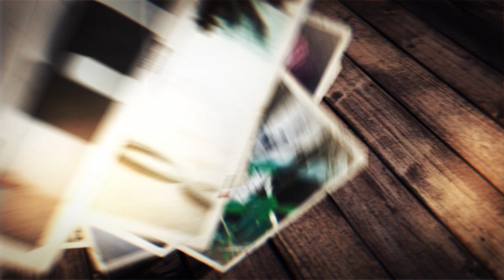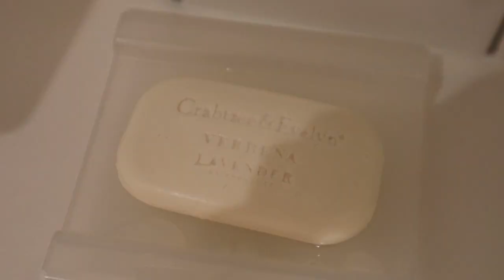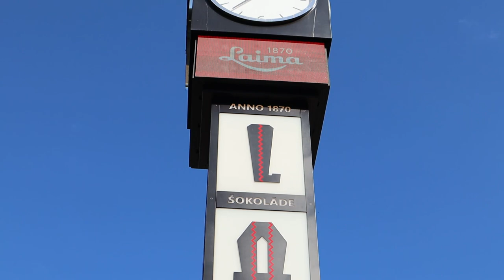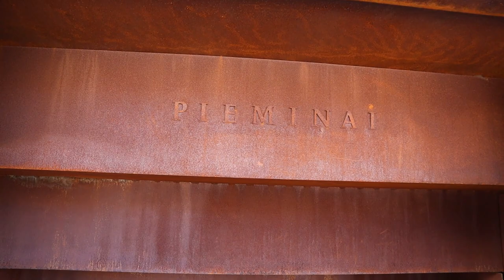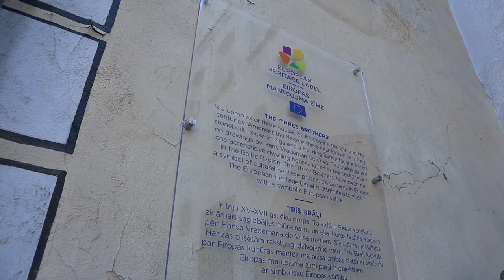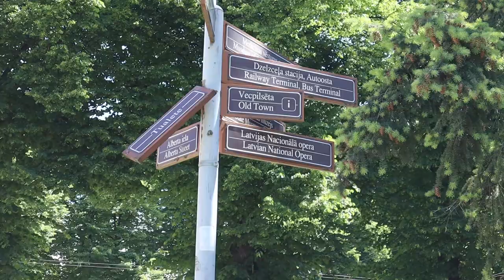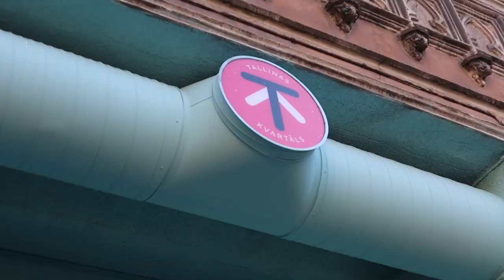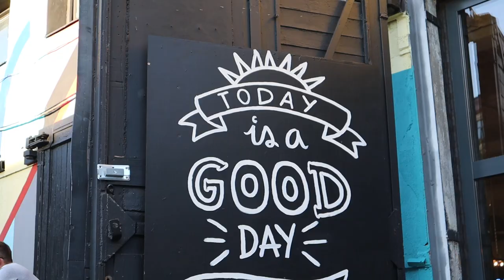TRAVEL LATVIA | THE BEST WAY TO EXPLORE RIGA! | EP1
Travel Guide for Latvia: Exploring Riga with a Local Guide!

In episode one, I take you on a city tour of Riga with a local guide, showing you some of the highlights and what you need to see when you visit!

🔔 Make sure you subscribe and hit the notification bell to catch episode two where I'll be heading to cēsis and checking out the incredible castle there - one of my favourite historical travel experiences yet!
00:00 In this episode
00:53 Welcome
01:11 Room Tour
01:32 Flight Details
02:03 Riga Tour with Local Guide
06:53 Meeting Agita (Latvia Tourism) for Lunch
07:30 Lunch at the Herbary
08:41 Dinner at Tallinas Kvartāla
10:04 Can You Believe This?!
11:06 Day 2 - What's Next? & Getting the Car!
12:11 In the Next Episode...

* This trip was a paid press trip to Latvia with the tourism board *

🎶 MUSIC IN MY VIDEOS :
Thinking of making your own videos and in need of some music?

Also do get in touch on instagram and let me know what adventures or tips you'd like to see next!

Hayley x

Created with European Regional Development Fund project "Promotion of International Competitiveness in Tourism" (project identification number 3.2.1.2/16/I/002)